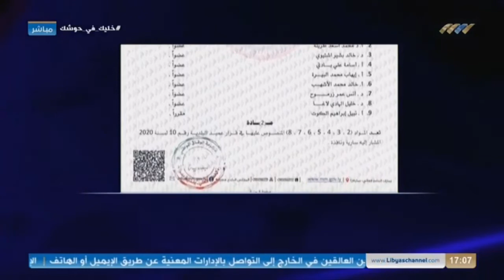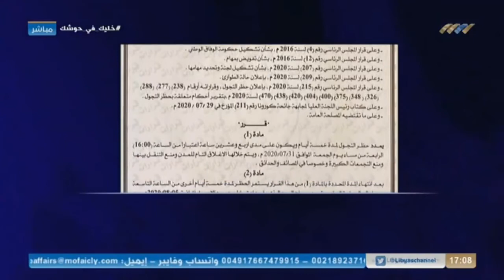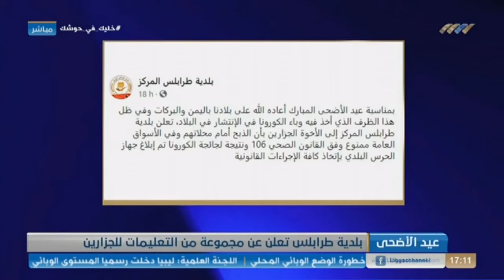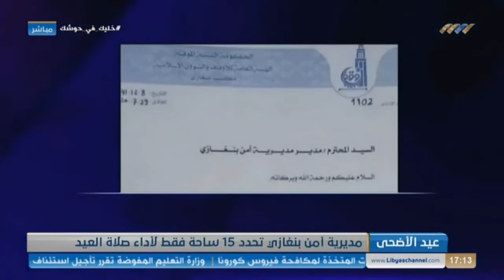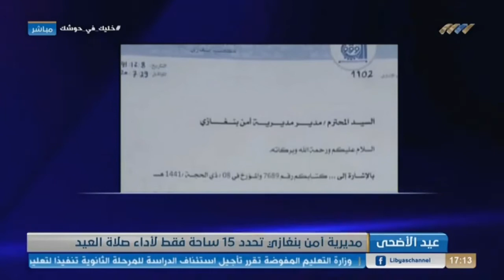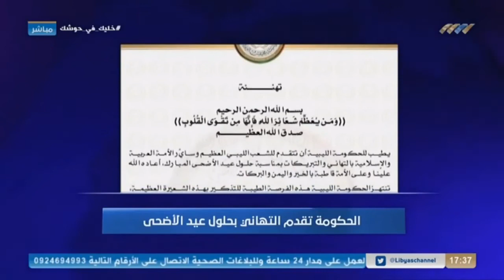نشرة الخامسة 30-07-2020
ابرز العناوين:

- عقوب: الوضع الوبائي غير مستقر
- تسجيل 205 إصابات جديدة بكورونا
- الحكومة تقدم التهاني بحلول عيد الأضحى